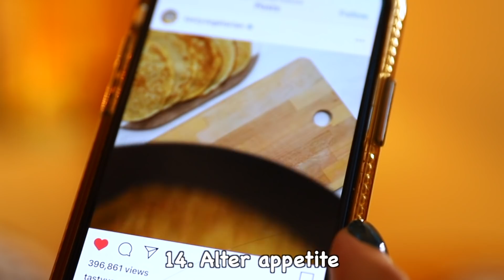15 Ways Social Media Manipulates Us | Smile Squad Comedy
Can you go a day without your phone?? 😨😂

Writer - Samantha Ditto @littleditto
Assisted by Kaylin @kaylin_mally
Editor - Eli - @elimillen

1 like = 1 smile 🙌🏼